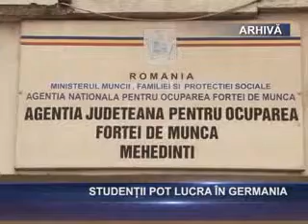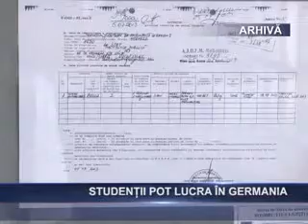studentii pot lucra in germania